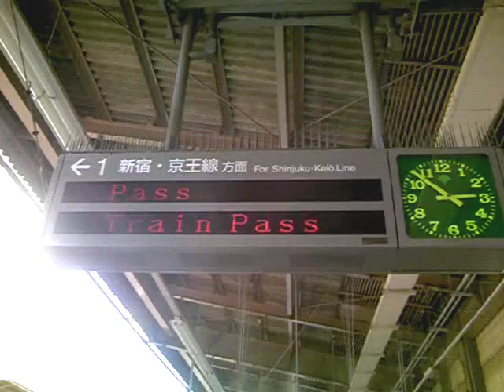Subway in Tokyo,Japan (Toei Shinjuku Line)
An Express train passes through and a Local train arrives and departs at Higashi-Ojima Station of the Toei(Tokyo Municipal Subway) Shinjuku Line.
The blowing fog on the platform is for lowering the high temperature by evaporation heat in summer.

도쿄도 교통국 지하철 신주쿠선 히가시오지마역을 통과하는 급행열차, 그리고 발착하는 일반 열차.
타는 곳 천정에서는 안개 기화열로 여름 더위를 완화하는 인공안개 분사장치가 설치되어 있다.

都営地下鉄新宿線・東大島駅を通過する京王6000系急行電車と、発着する東京都交通局10-300形各駅停車電車。
ホーム天井には霧の気化熱によって夏の暑さを緩和する人工霧噴射装置が設置されている。